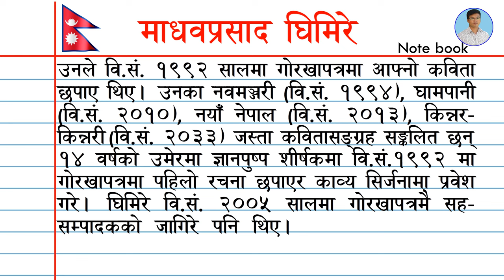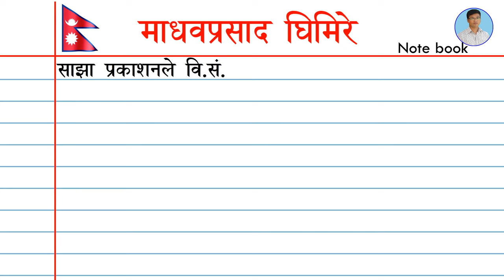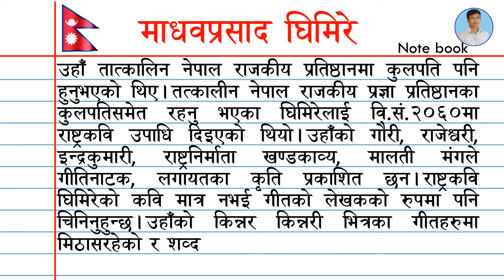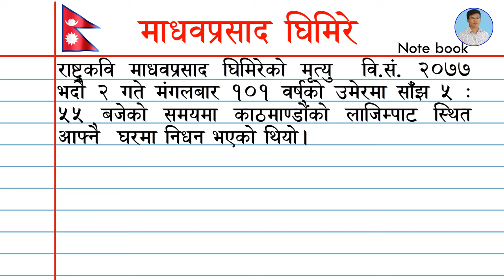राष्ट्रकवि माधवप्रसाद घिमिरे । जीवनी । Madhav Prasad Ghimire Biography